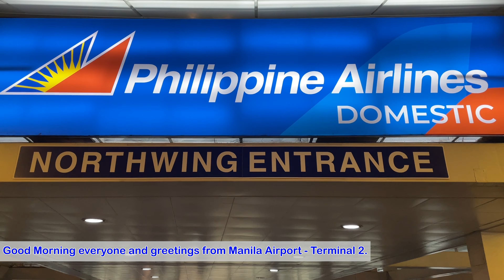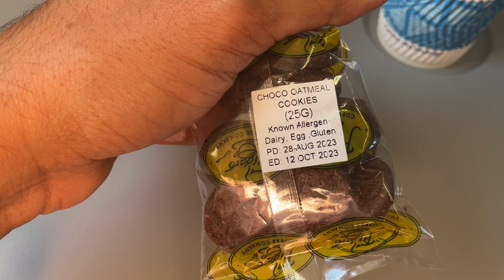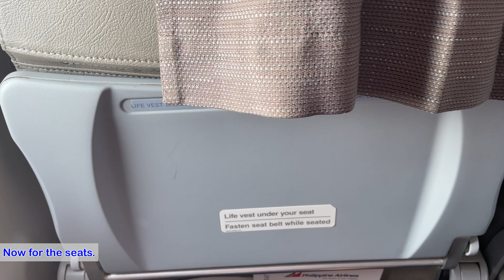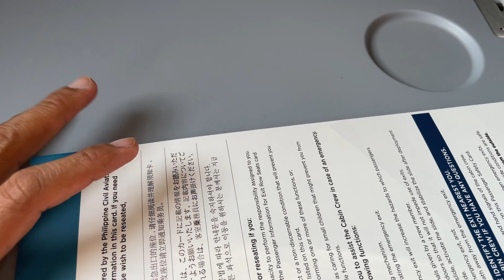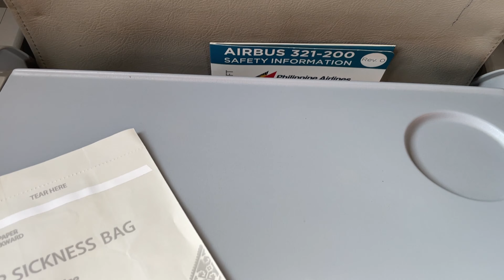Philippine Airlines 🇵🇭 | Airbus 321 | Manila to Davao | PR2811 | Domestic Flight | Economy Class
PHILIPPINE AIRLINES - AIRBUS 320 | MANILA TO  DAVAO!

PHILIPPINE AIRLINES - DOMESTIC FLIGHT
SHORT-HAUL FLIGHT | PR 2811

Hello Everyone and welcome to another  flight report that I'll be sharing. In this video, we will take a flight from Manila to Davao with Philippine Airlines.

Flight Details:
Airline : Philippine Airlines
Aircraft : Airbus 321
Registration : RP-C9927
Country of Registration : the Philippines
Age of the Plane : 7.1 years (as of September 2023)
Flight Time : approx 1hr 30mins
Departure Airport : Manila International (MNL) Airport
Arrival Airport : Davao International (DVO) Airport
Date : September 2023
Seat No : 31A

00:00 Intro
00:10 Arrival at Airport
00:28 Check-in counter
01:22 Boarding
02:06 Seats
02:39 Pushback
02:50 Taxiing
03:24 Take-off
04:42 City view
05:37 Snacks
06:08 Lavatory
07:55 Seats
10:42 City View
11:40 Landing
12:50 Disembarkation
13:10 Flight Review
13:42 Arrival at Destination